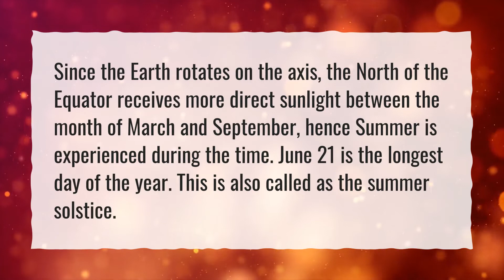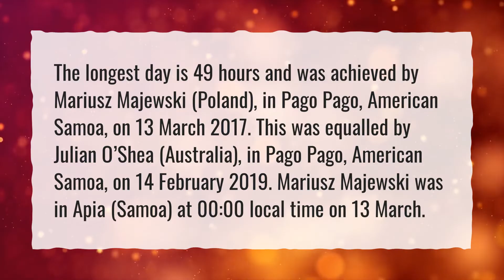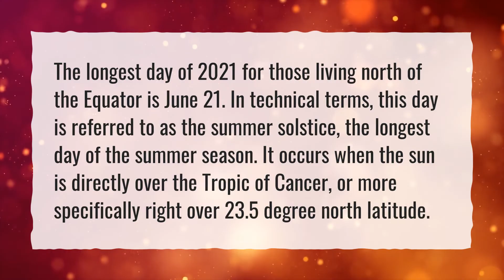Why is June 21 the longest day?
More About What Is The Shortest Day Of The Year 2021 • Why is June 21 the longest day?